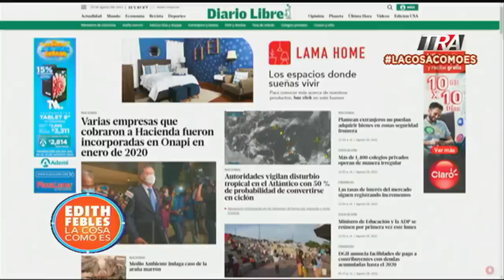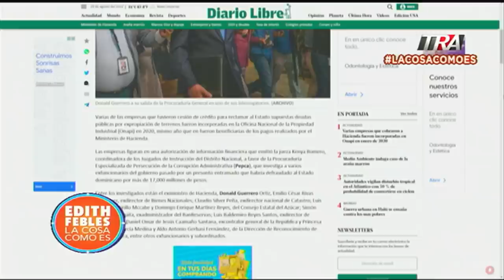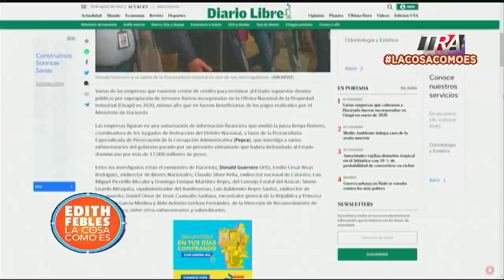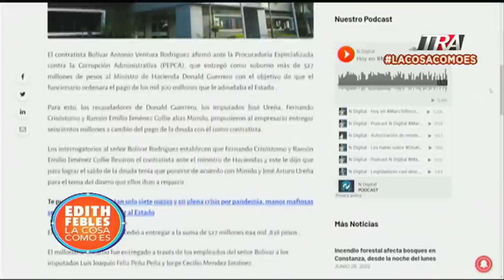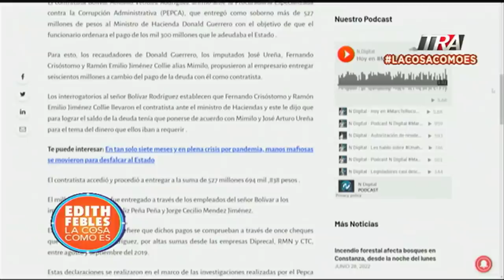Expropiaciones: Una mafia para desfalcar al Estado Dominicano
Canal Oficial Periodista Edith Febles